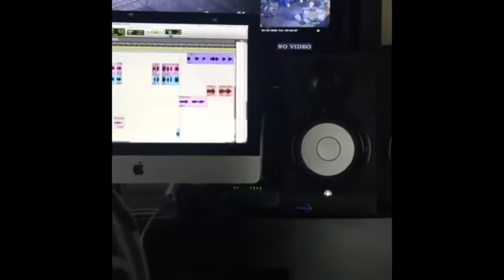Pierdo La Cabeza - Zion & Lennox Ft Farruko (Official Remix) (Preview)